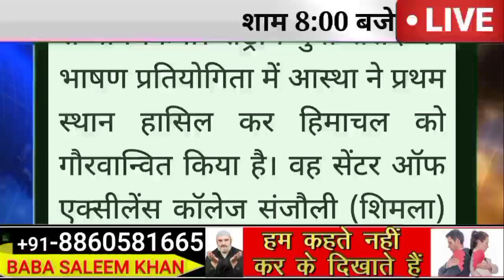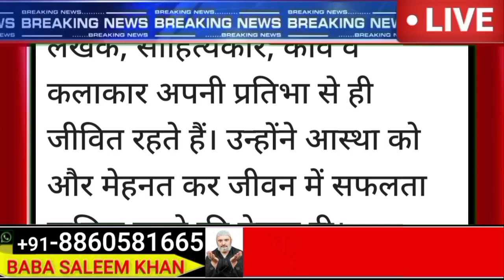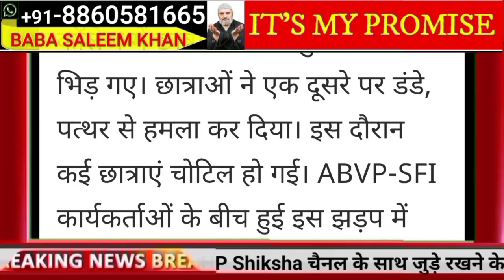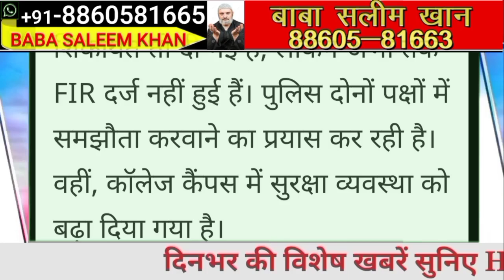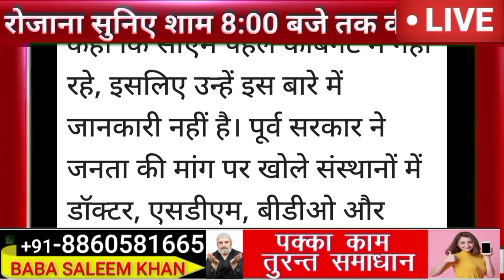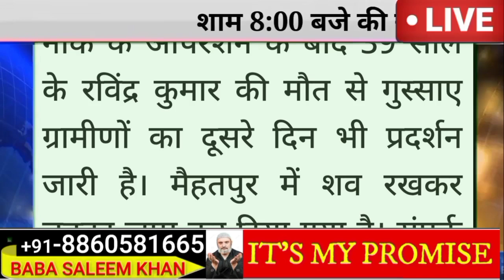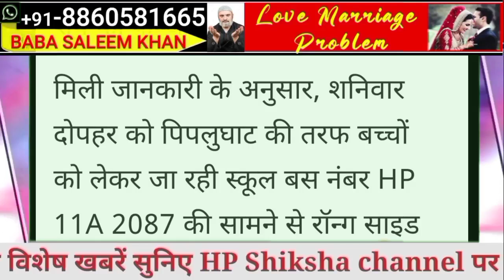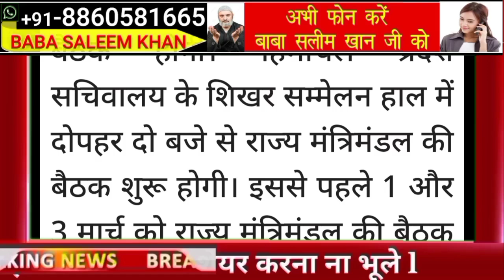⭐🔴🔥📶Himachal Breaking News 04 March 2023|| दिनभर की ताजा खबरें 8:00 बजे